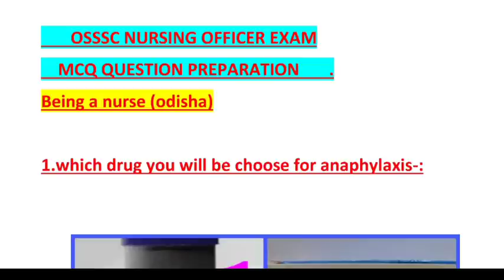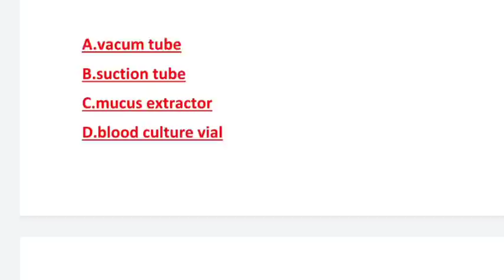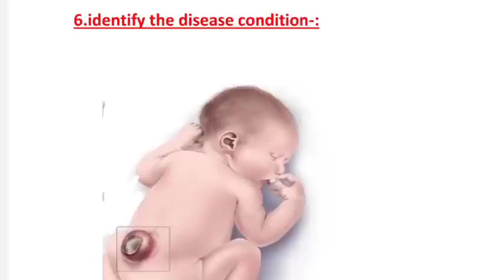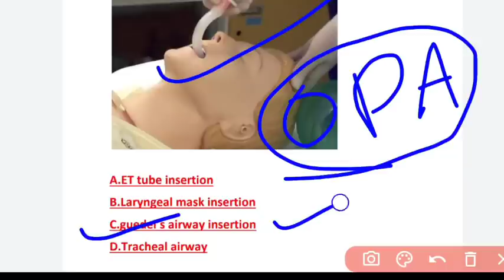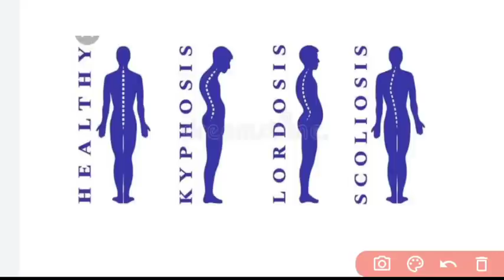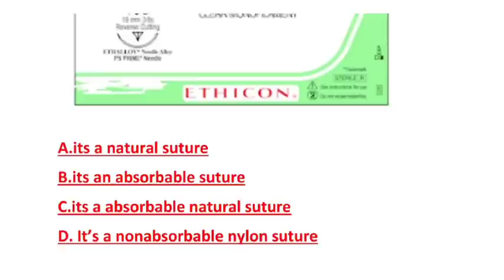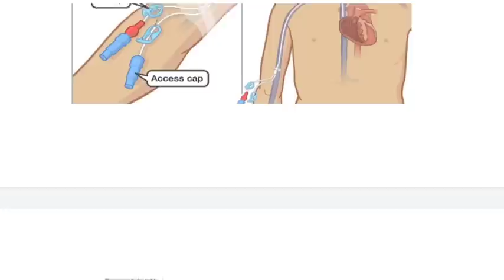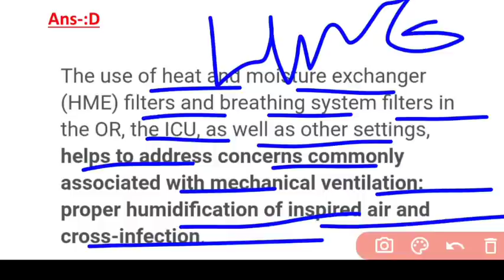OSSSC NURSING EXAM🎯MODEL-17❗ PRACTICAL IMAGE BASED SURE SELECTION MCQ📖QUES.& ANS.❗MOST REPEATED QUE❗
A SMALL TRY TO HELP YOU PREPARATION FOR--::
AIIMS
ESIC
BSF
OSSSC
NHM
RRB
CHO
NORCET
PGI
NURSING QUESTIONS AND ANSWERS.
NURSING MCQ
NURSING COMPITATIVE EXAMS.
NURSING QUERIES.
NURSING ADMISSION.

Jay Jagannath 🙏🙏🙏

@Odisha Nursing
@Being A Nurse(ODISHA)
@CHSE CATALYST
@Laxmidhar Sir